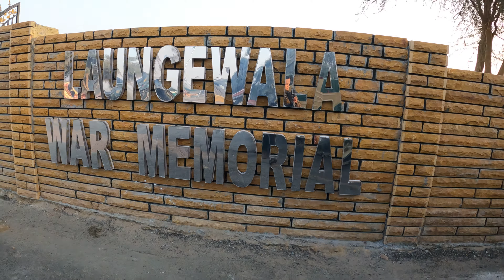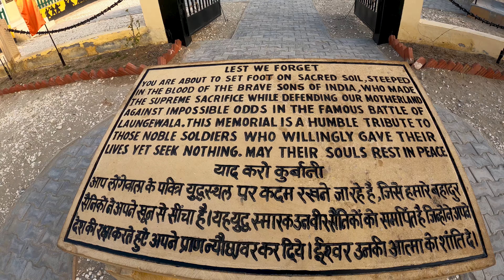Complete Guide to Jaisalmer Desert Safari, Tanot Mandir to Longewala Border, Solo Ride to Jaisalmer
This Video Includes an amazing experience of desert safari in jaisalmer

Best Motovlogger
TSM Explorations
Shaurya Chauhan